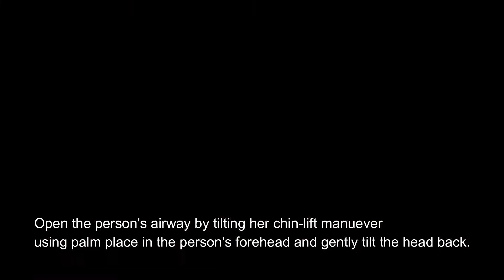CPR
CPR returned demo